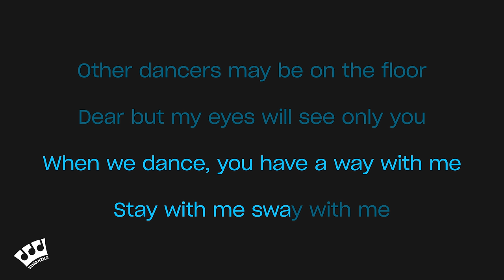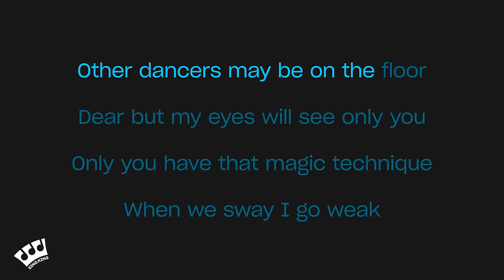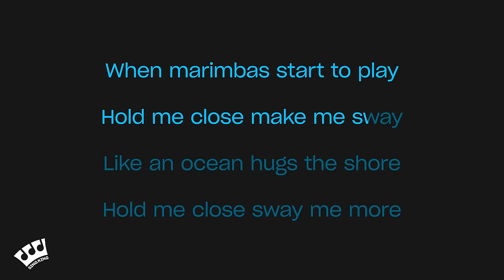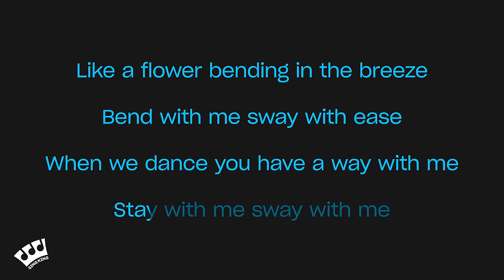Michael Bublé - Sway (Karaoke Version)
Karaoke sing along of “Sway” by Michael Bublé from Sing King Karaoke

0:00 Intro
0:03 Michael Bublé - Sway (Karaoke Version)
3:06 Up Next